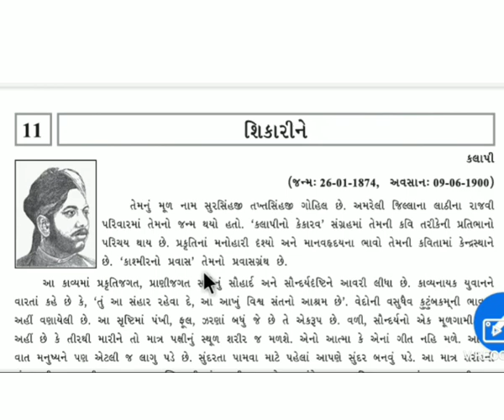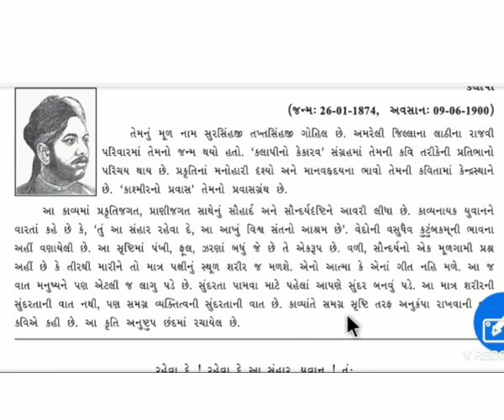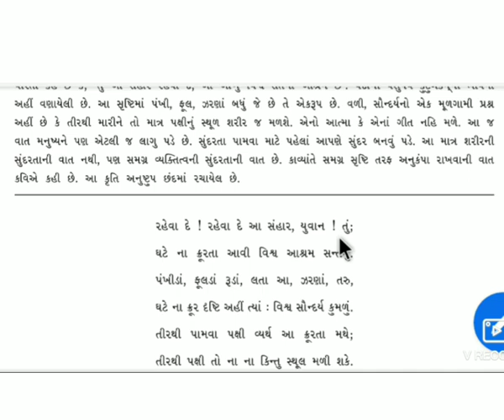ધોરણ : 10 વિષય : ગુજરતી કાવ્ય-11 શિકારીને (part-1 )jahid sir #